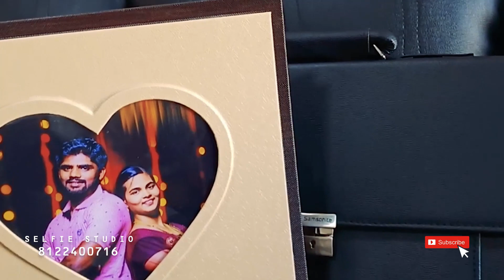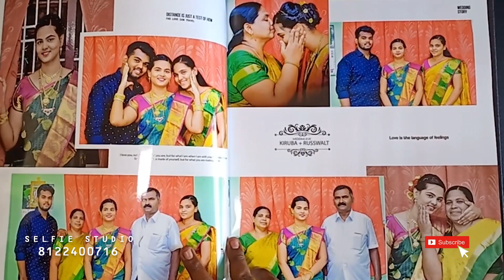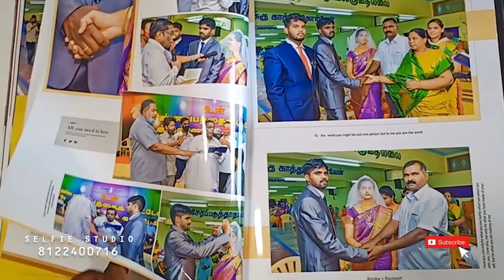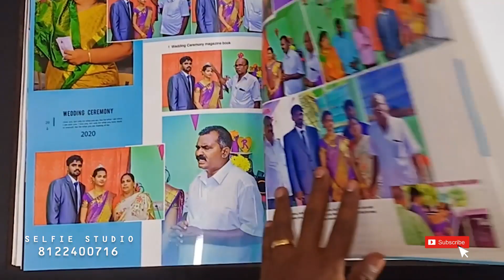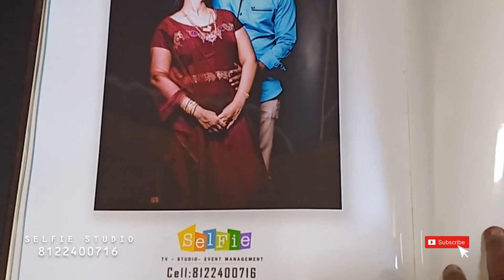Wedding Photo Book Album (15 x 24) Size Printing 2020, SELFIE STUDIO @ EVENTS™ 8122400716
New Design - Superior quality - Latest Printing technology